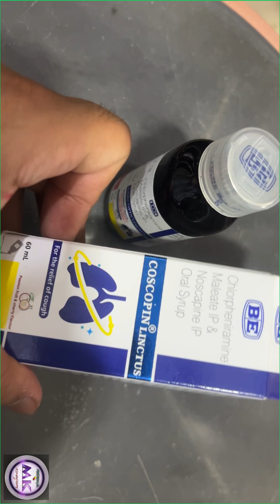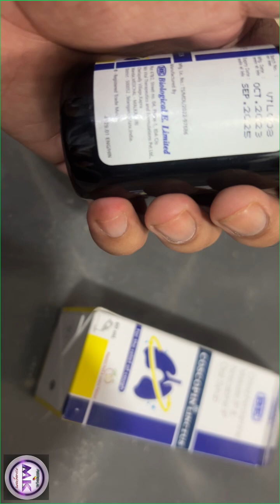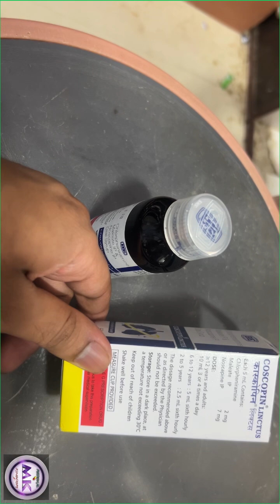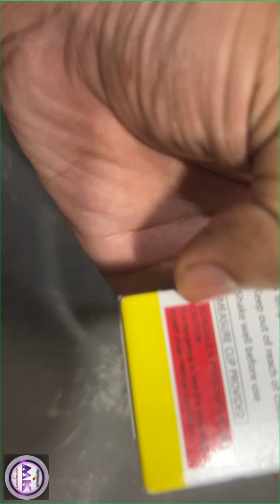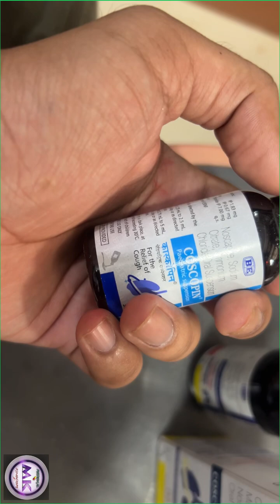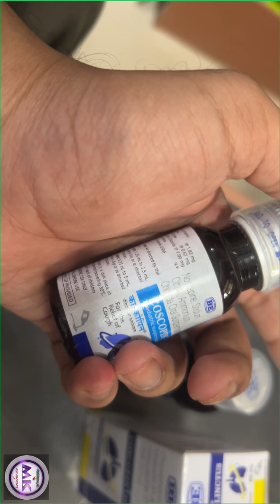सूखा खांसी कुकुर खांसी whooping cough dry cough से पहली ही खुराक में आराम दिलाये। coscopin कफ सिरप